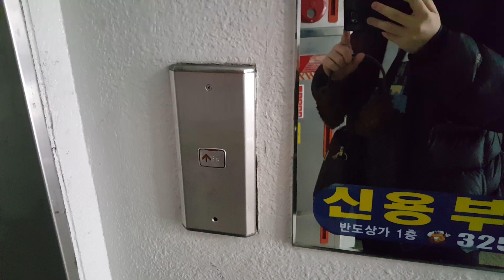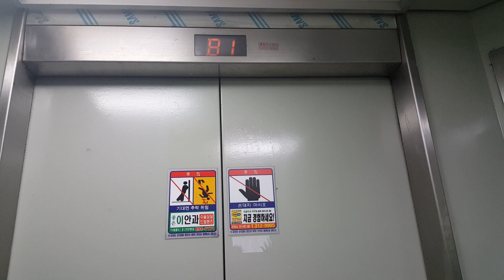부산 학장반도보라타운아파트 101동 1,2라인(B3~15층 운행용) 교체(대차)전 금성기전(미쓰비시)엘리베이터 탑사기(2017.02.08 촬영)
상가구간은 정문쪽 B1~5층 운행용 왼쪽호기/1~5층 오른쪽호기랑 건물뒷편 B1~5층 운행용으로 총 3대의 엘리베이터가 있는데 1994년식 VP-L(ELEPET ADVANCE V,エレペットアドバンスV,60m/min)를 운용하였다가 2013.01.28에 교체된 것이며(상가구간은 독립운행합니다.), 아파트구간은 전라인 계단식 구조에 1994년식 VP-L2(ELEPET ADVANCE V,エレペットアドバンスV,90m/min)를 운용하였다가 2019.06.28~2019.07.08 OTIS GM1(SIGMA ACD4 GEN2,105m/min)으로 교체되었다고 합니다.{105동 1,2라인 1층 현관으로 나오자마자 오른쪽에 경비실이랑 붙어있는 셔틀엘리베이터(1~2층 운행용이며, 셔틀용 2층이 108동/111동 각라인 1층이랑 연결됩니다.)는 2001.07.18 Di1입니다.}

101동(1,2라인/3,5라인) B3층이랑 102동 6,7라인 1층은 그나마 상가구간 3층 뒷문으로 나오자마자 이용 가능한 평지형(?) 구조이지만, 나머지 동들은 오르막길을 도보로 오르내려야 하는 관계로 헥헥거리는 등 힘듭니다..{옆에 있는 목화아파트,금강아파트,엄궁럭키아파트 등도 마찬가지로 경사가 은근 가파른데 마을버스급 선형의 한정면허 버스노선 운행하기도 애매한 구조입니다.(카운티 뉴브리즈까지는 아니더라도 쏠라티,마스터정도 차량이라도 투입해서 운행하는 수요응답형 노선이라도 신설했으면 좋겠다는 생각입니다.)}

상가구간 층별안내도 같은경우 B1층은 지하주차장, 1층은 롯데후레쉬&델리(롯데슈퍼)/피자스쿨/블루클럽/반도공인중개사/BNK부산은행{기산빌딩(나호빌딩)/버스정류장(67,68,148-1,168번 정차) 방면}, 3층은 반도음악전문학원/학진태권도장/약국/김내과의원, 4층은 피에스짐, 5층은 뉴반도볼링장 등이 있습니다.

1994 GoldStar(Mitsubishi) Traction Elevator(Apartment Area,before replacement) at Hakjang Bando Bora Town Apartment, Busan, South Korea.

교체(대차)후 탑사기는 에 있습니다.